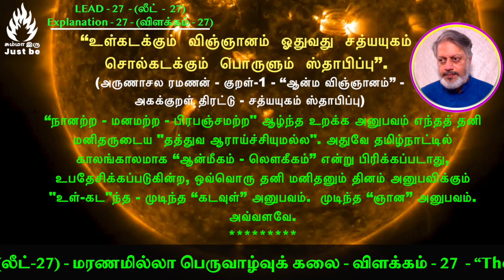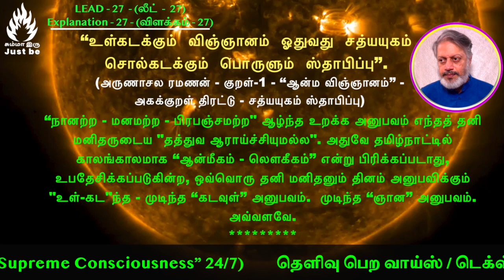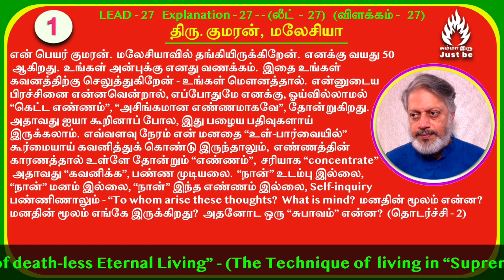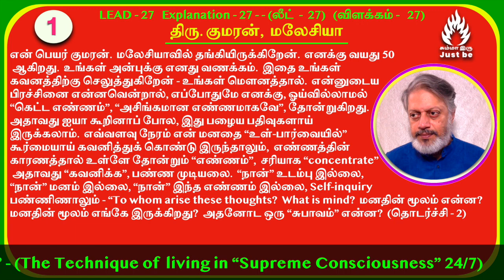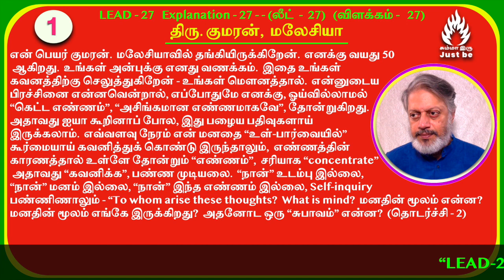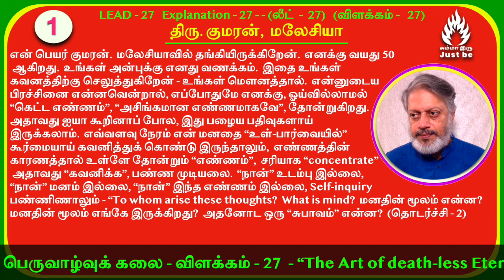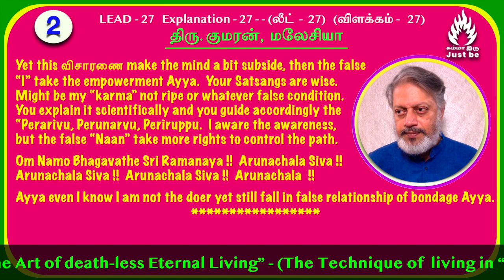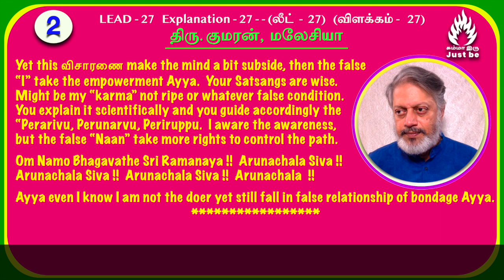(லீட்-27) - "மரணமில்லா பெருவாழ்வுக் கலை" - விளக்கம் - 27. The Art of Death-less Eternal Living.